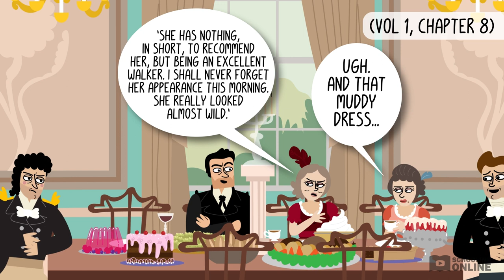Pride and Prejudice Summary - Chapters 8-15 - Schooling Online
📺 This Pride and Prejudice Summary goes through chapters 8-15 of Jane Austen's iconic novel. Watch other lessons like this on our website!

While Elizabeth stays at Netherfield Park to look after Jane, she closely observes the haughty ways of Bingley’s sisters. Mr Darcy is also there, and Elizabeth interprets his weird behaviour as rudeness. Has there been a major misunderstanding? Mr Bennet’s ridiculous cousin, Mr Collins, pays a visit and proposes to save the Bennets from financial ruin by… marrying one of their daughters! Who will be his unlucky target?

Check out our summary of Chapters 8-15 in Volume 1 of Pride and Prejudice to find out what happens.